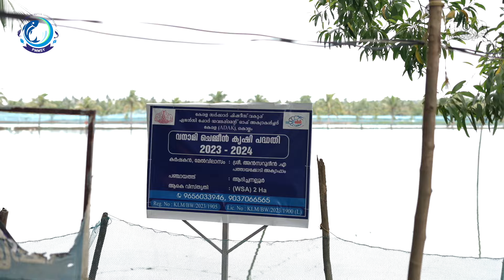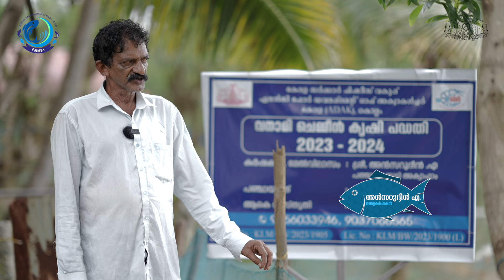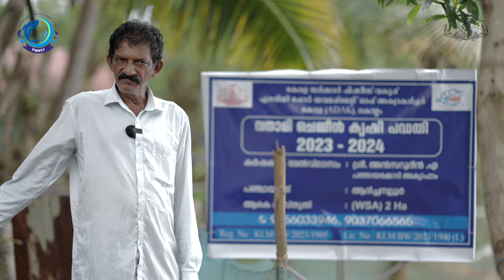ചെമ്മീൻ കൃഷിയിൽ 36 വർഷമായ അൻസറുദ്ദീൻ